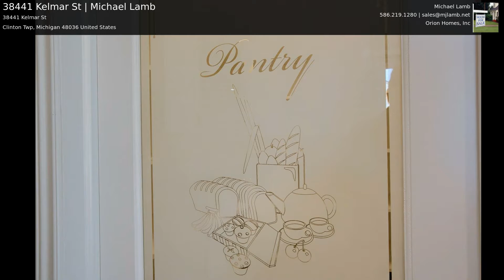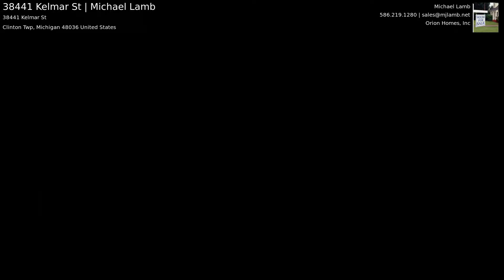38441 Kelmar St | Michael Lamb